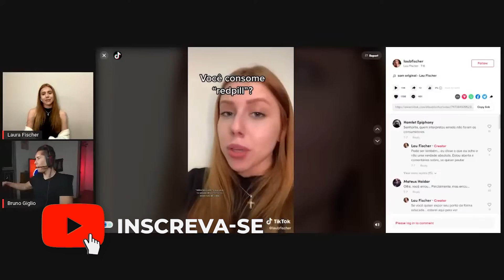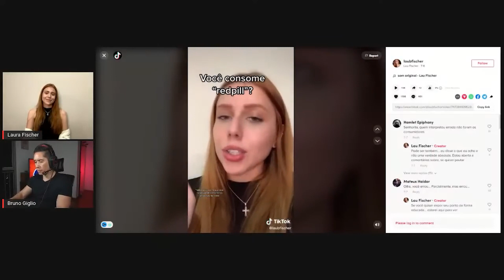Verdade Surpreendente Sobre O Que Elas Acham da Redpill